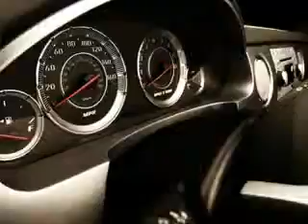2008 Pontiac G6 Keystone Chevrolet Sand Springs, OK 74063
2008 Pontiac G6- check out this SILVER 2008 Pontiac G6, equipped with a 4 Cyl. engine and an automatic transmission. enjoy an impressive 30 miles to the gallon on this great car with features like Cruise Control, Anti-Theft Devices, Side Air Bag System, Airbag Deactivation, Air Conditioning, Vanity Mirrors, Child Safety Locks, and much more. Enjoy the drive and have peace of mind in this 2008 Pontiac G6. see us at Keystone Chevrolet today!
vin- 1G2ZG57BX84164260

Keystone Chevrolet
8700 Charles Page Blvd.